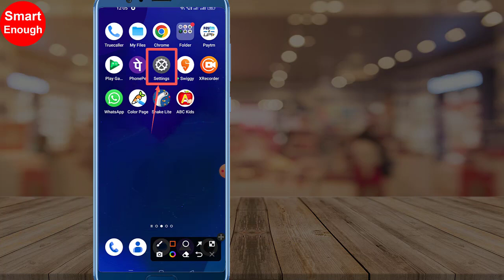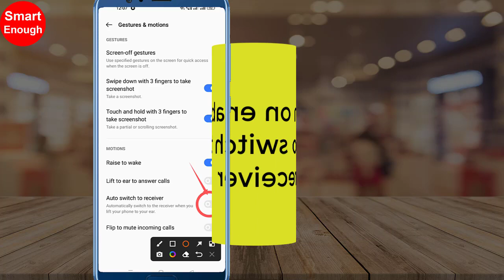How to enable auto switch to receiver on Android?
How to turn on / off auto switch to ear receiver? How to set your phone to automatically turn off speaker when you take it near to your ear? How to turn on automatically switch to the receiver when you lift your phone to your ear? How to enable auto ear pickup calls and auto switch to receiver mode on phone?

In this video i am going to show you how to use phone will turn off speaker when you put it to near your ear..